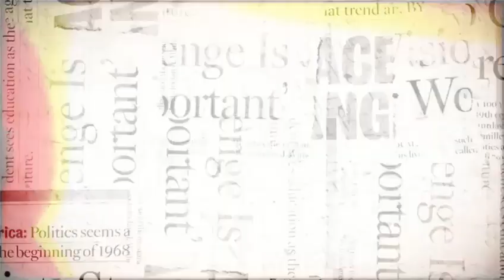Iglesia Refugio Spartanburg 10 th Aniversario.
Una Invitacion Especial para usted y su Familia.